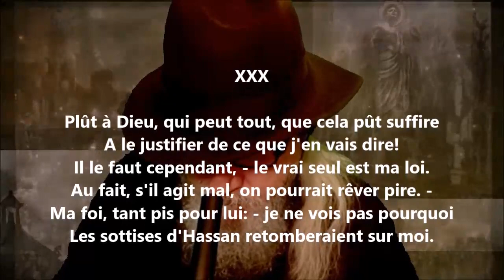Namouna - Chant premier XXX - Alfred de Musset lu par Yvon Jean